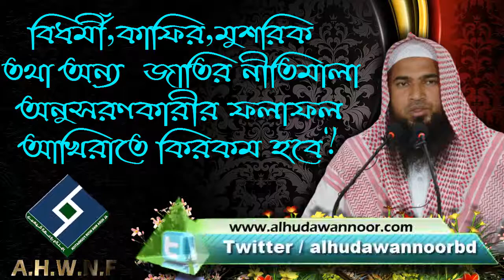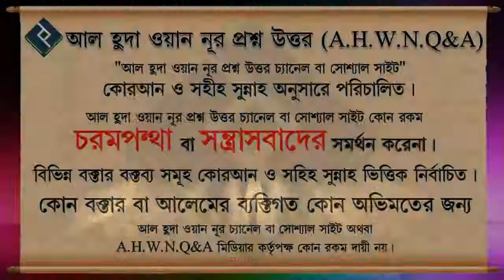বিধর্মী ,কাফির, মুশরিক তথা অন্য জাতির নীতিমালা অনুসরণকারীর ফলাফল আখিরাতে কিরকম হবে... শায়খ কাসেম